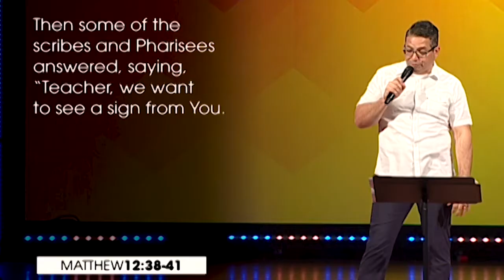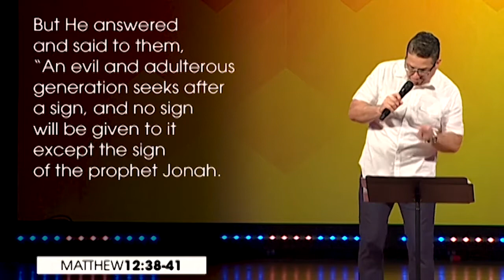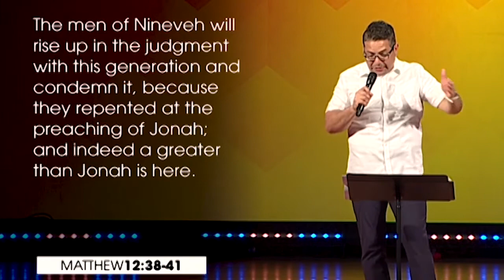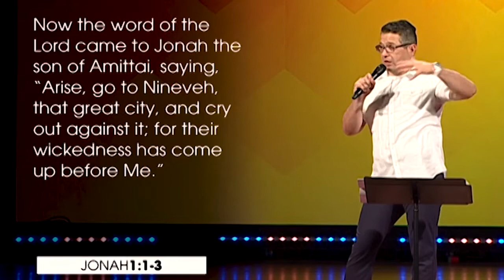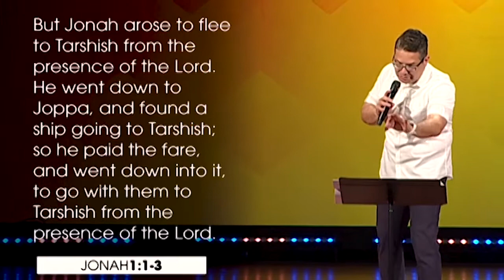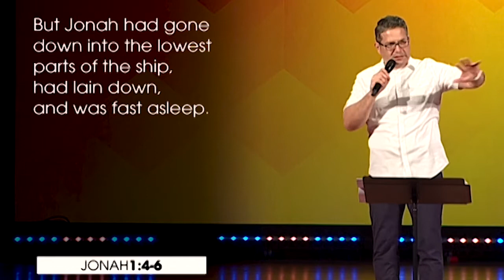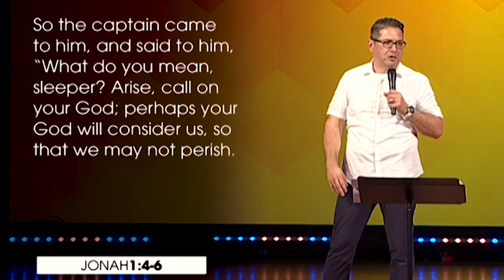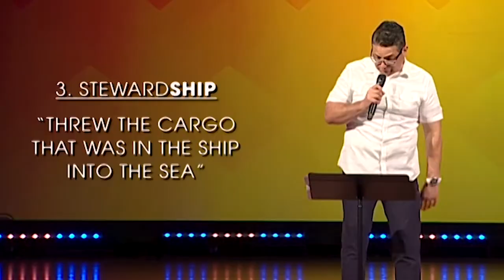What Ship Are You On? | Jaime Loya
July 1, 2018 | Message Only

Jamie Loya teaches at Discovery Church on Jesus’ message in the book of Matthew about the story of Jonah. Jonah was heading in the wrong direction and ended up in a storm. Like Jonah, we can find ourselves in unnecessary storms. “Which Ship are you on” challenges you to determine if you are headed to or from God’s destination for your life.
Matthew 12:38-41, Jonah 1

Service Times: Saturdays 5pm, Sundays 9 & 11am.